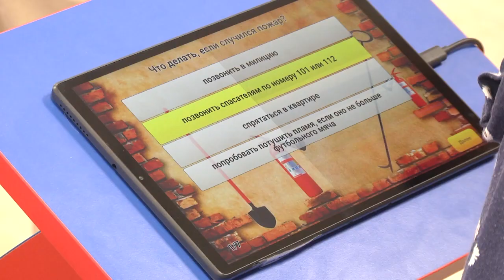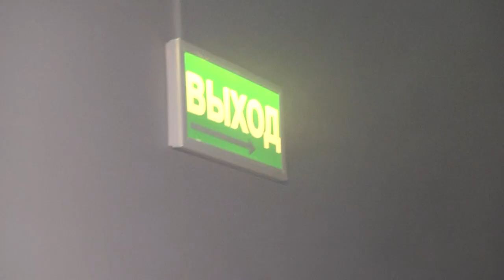2023-07-19 Пресс-конференция в УМЧС, приуроченная к празднованию 170-летия пожарной службы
25 июля в Беларуси отметят 170-летие пожарной службы.   Первый регион к такому торжественному мероприятию подошёл ответственно, этот праздник сотрудники МЧС совместно с брестчанами встретят с большим размахом. Приоткрыть завесу тайны, а еще проверить знания журналистов о том, как действовать в чрезвычайной ситуации, решили в областном управлении МЧС, пригласив представителей СМИ на пресс-конференцию, которая проходила не в стандартном формате, а в виде урока. Как это было - расскажет Анастасия Мелишкевич
*Наши контакты:*
✅Телефон горячей линии:
54-63-67